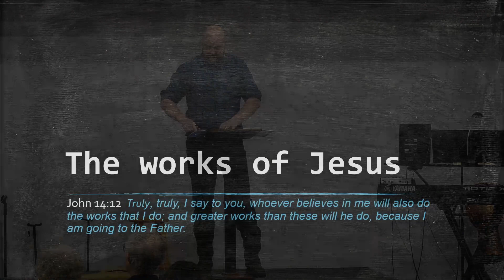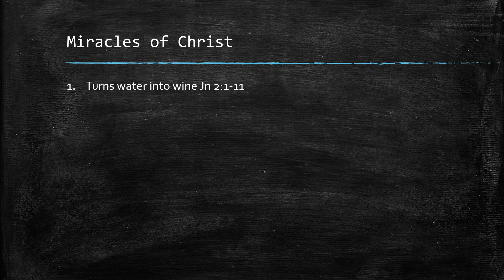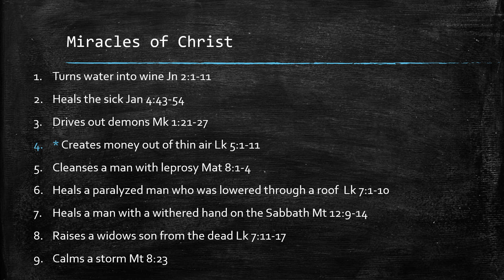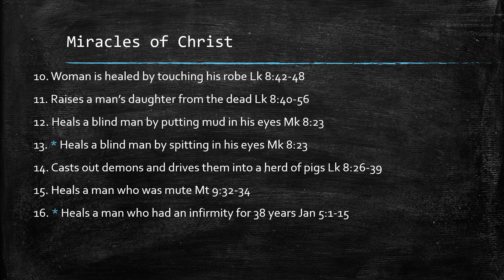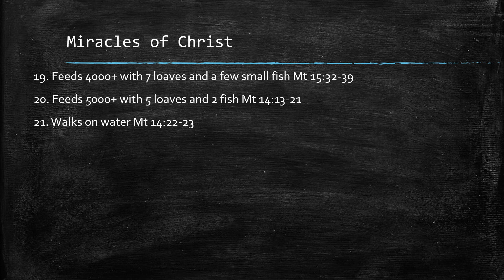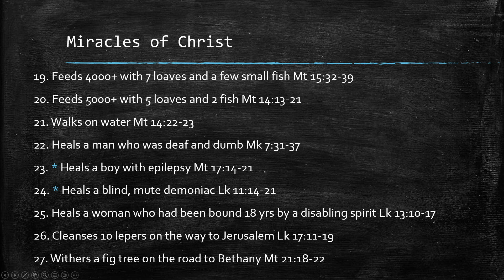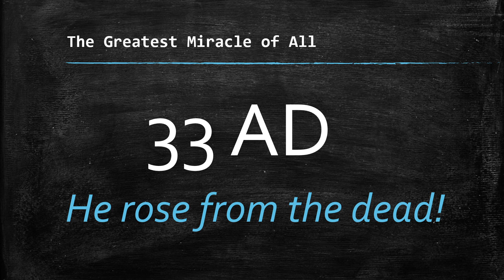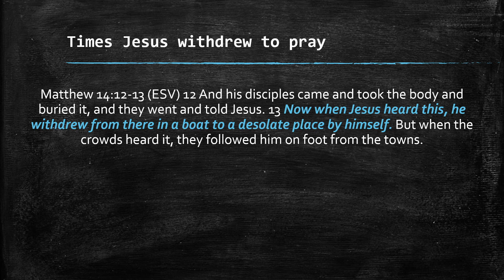Called to Greater Works - William Bratrud - 3/11/2023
Join our friend William Bratrud as he explores the miracles of Jesus and then asks the important question:  Do you believe Jesus when He said that His followers would do even greater works than He did?  We must be filled with the Spirit of God in order to accomplish these things:  Here's how.